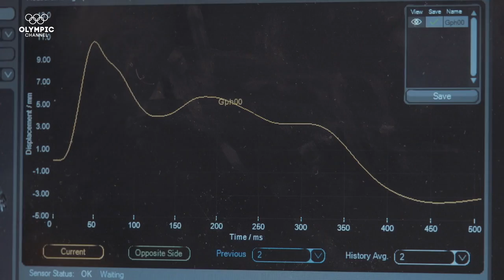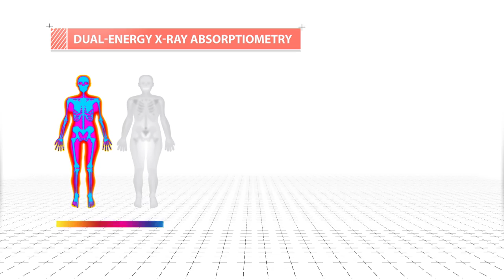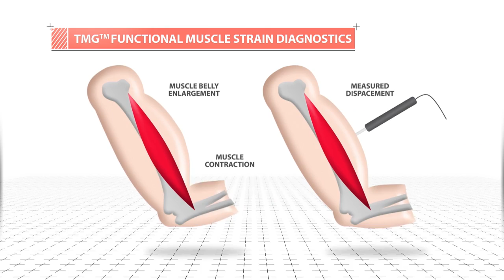Muscle Analytics Brings New Insights to Athletes | The Tech Race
Using a mixture of tests, athletes can analyze the quality and state of muscles, preventing injury and increasing performance. In this episode, we look at how this innovation is helping Rhythmic Gymnasts and Figure Skaters in their training routines.

Discover the amazing technology that takes Olympians even further in the "The Tech Race"